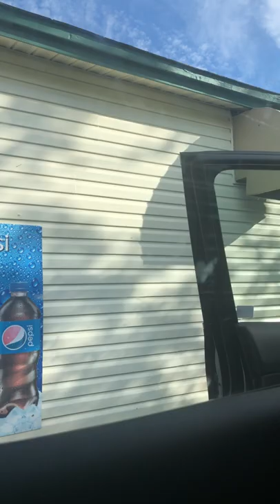What am I doing